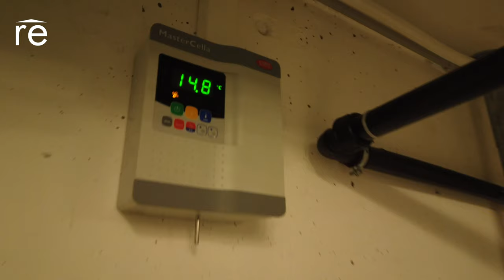PRESTIGIOSO APPARTAMENTO VISTA LAGO CON PISCINA A MONTAGNOLA